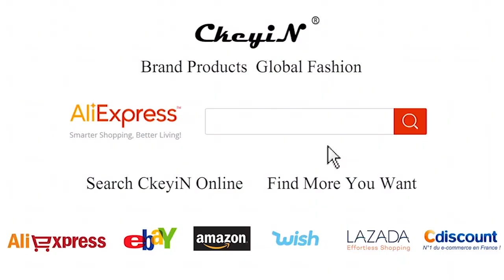إزالة الشعر نهائيا# بطريقة طبيعية بدون الم# ماكينة حلاقة غير مؤلم إزالة الشعر العناية بالنساء#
🌲🌲 افضل استضافة عمل موقع الكتروني اقل تكلفة .bluehost البدء بدءًا من 3.95 دولارً👇👇👇من

​شراء منتج جهاز متعدد الوظائف: 5 في 1 مجموعة العناية بالنساء ، خمسة رؤوس تشذيب قابلة للتغيير. مشذب الأنف / ماكينة الحلاقة / مزيل الحاجب / ماكينة الحلاقة الدوارة / مقص الحلاقة لتلبية احتياجاتك👇👇شراء منتج👇 المختلفة لإزالة الشعر